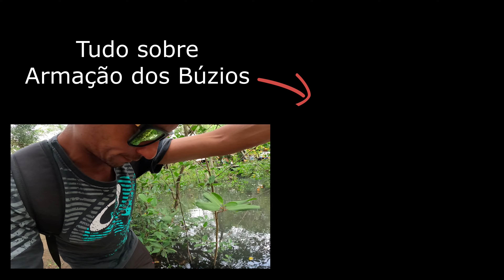Pôr do Sol emocionante no Porto da Barra - em 4k 🌞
Conheça o Porto da Barra, um lugar incrível situado em Manguinhos...
Pegamos um por do sol incrível, esperamos que curtem esse momento como curtimos.
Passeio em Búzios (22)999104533